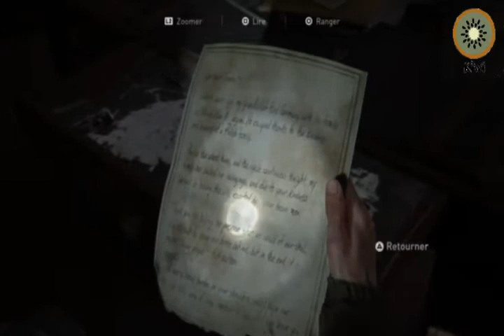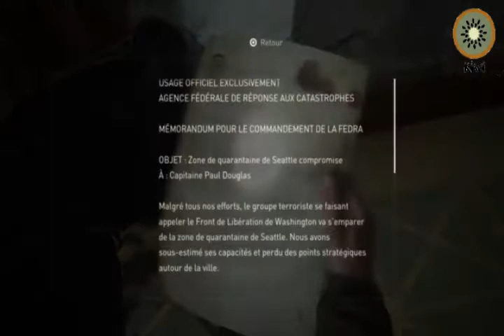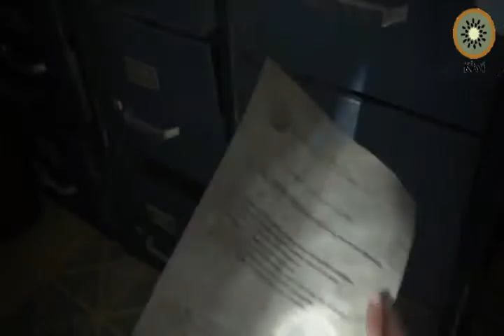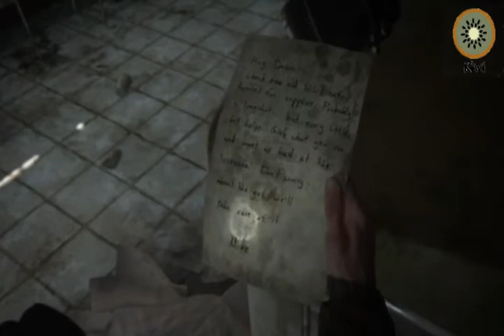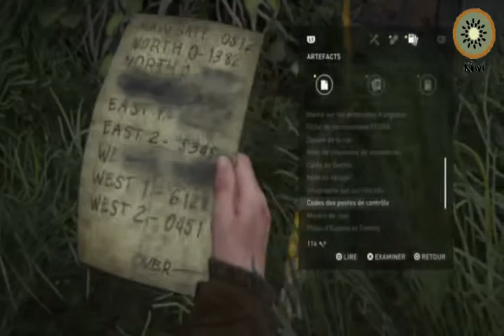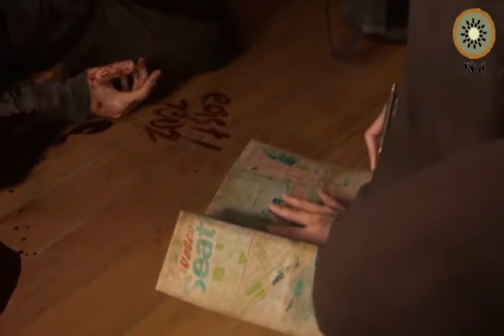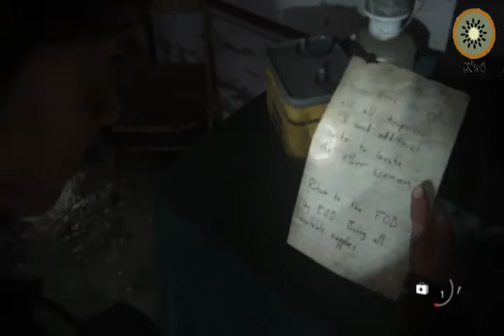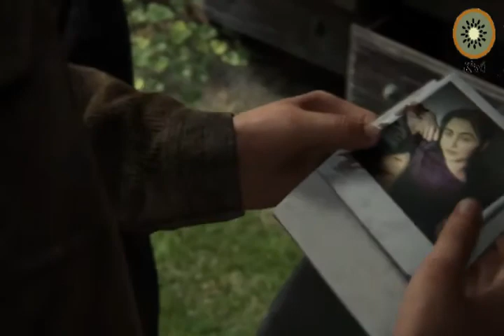the last of us part ii leak Part 04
The Last of Us Part II est un jeu vidéo d’action-aventure en vue à la troisième personne de type survival horror développé par Naughty Dog et édité par Sony Interactive Entertainment sur Playstation 4, sorti le 19 juin 2020.